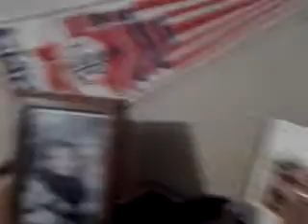SUPAMAN1323 100TH VIDEO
We celebrate with legos!